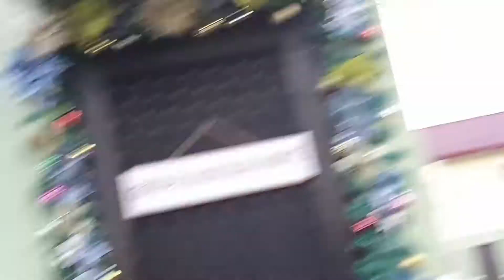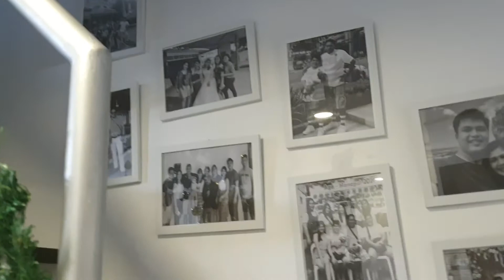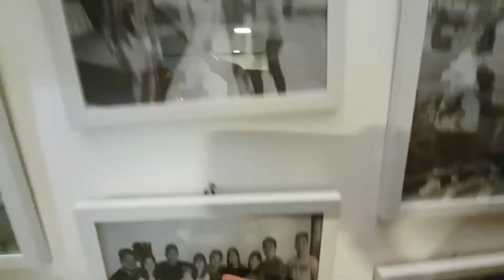HOUSE TOUR WITH ATE GIRLS (Almost Raw Vlog 😂😂)| AandDventures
Muntik na maging totally raw. HAHAHA
Pasensya na sa gulo at ingay namin haha
Proud friend lang talaga 😂

Hi guys!
Feel free to drop your thoughts, opinions and suggestions sa comment section. That will be much appreciated! 💕

Be Our Toties Family!!!

or
xoxo